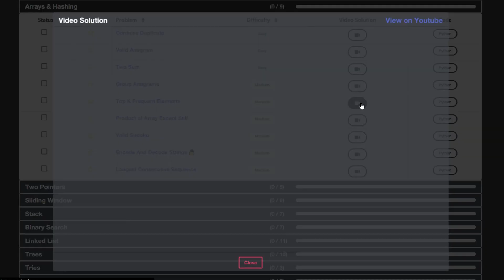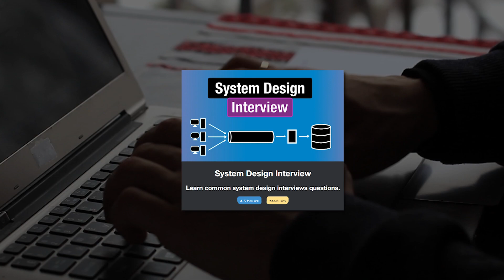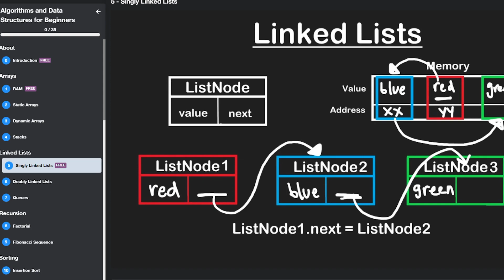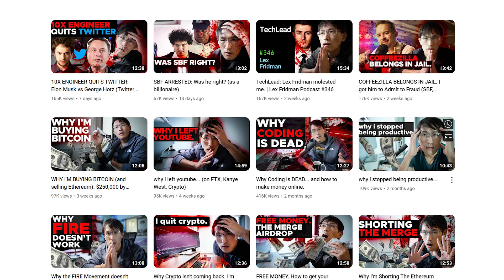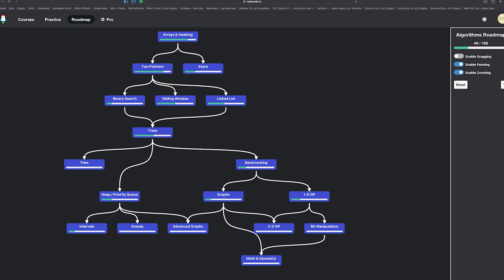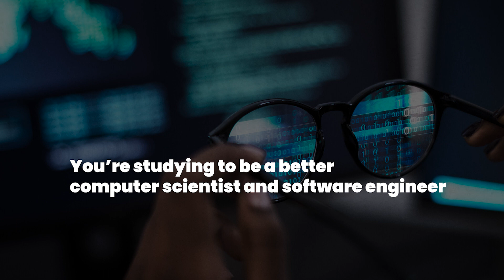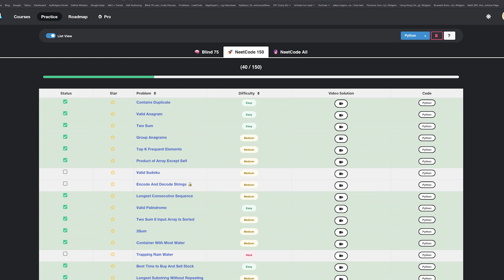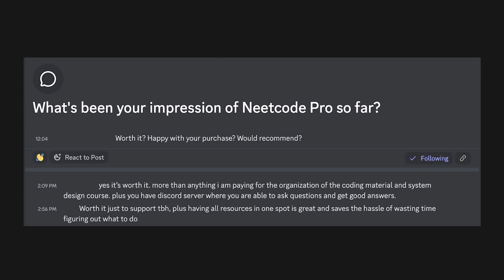Are tech interview courses worth it? (Neetcode Pro Review)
Neetcode Pro is the latest course on the market for software engineers looking to pass their technical interviews. The course covers data structures and algorithms and system design, but does it cover them well?

In this video I talk about Neetcode.io, the free website, and the incredible value that it provides. Neetcode Pro, the assiciated course who's value proposition isn't negligible but might not entirely be there yet. Other courses offered by content creators including the TechLead, Jomatech, Algoexpert, and more. And why I think that in the end of the day, while your best bet is likely a textbook, Neetcode Pro is a solid option if you have the cash and want to support a fantastic content creator.

Review Timestamps
00:00 Neetcode.io
01:00 Neetcode Pro
01:40 Are the courses Good?
02:55 AlgoExpert and JomaClass
04:07 The TechLead
04:40 Neetcode is not a scam artist
05:00 Free Resources
06:50 The Perfect Course
07:40 Asking the Customers on Discord
08:30 The Future of Neetcode Pro